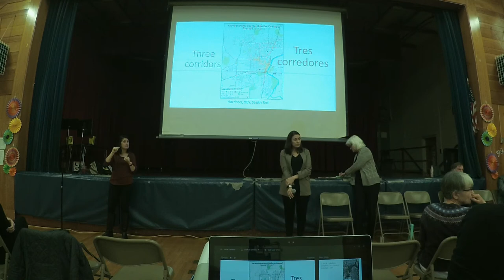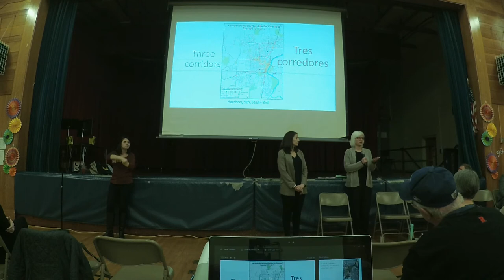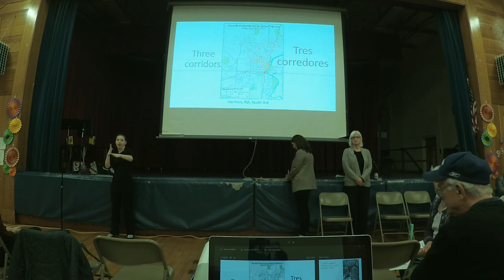Southtown Safety Meeting Corvallis, OR March 9, 2020 Part 3